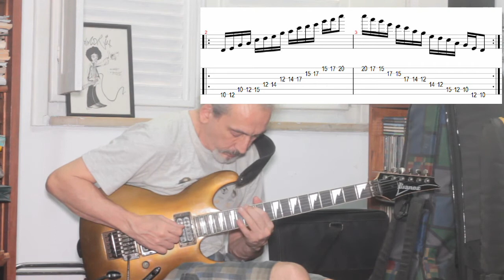Chico Miceli ensina a escala Pentatonica na guitarra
Nessa aula o guitarrista Chico Miceli ensina as cinco digitações da escala pentatonica todas demostradas com diferentes figuras rítmicas. E para completar aprenderemos também os padrões horizontais conectando diferentes desenhos e régios do braço do instrumento.